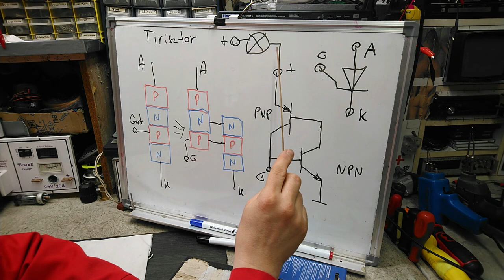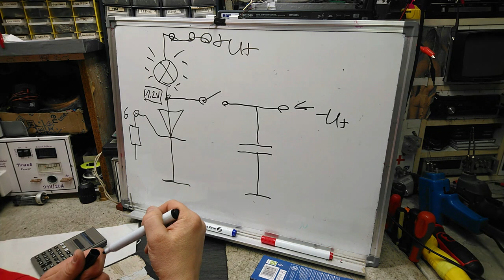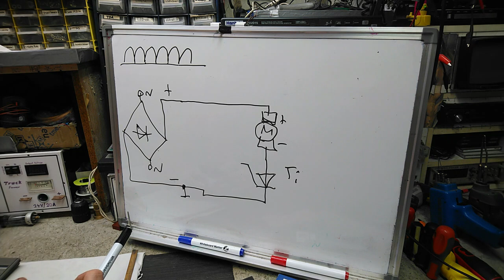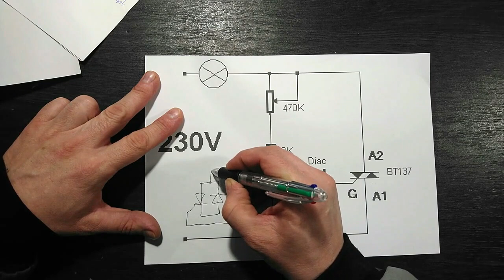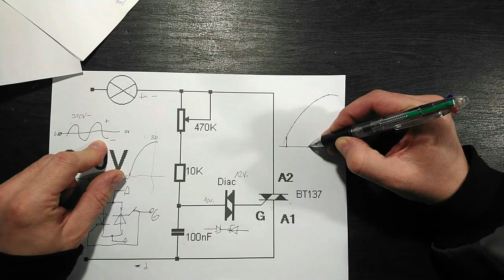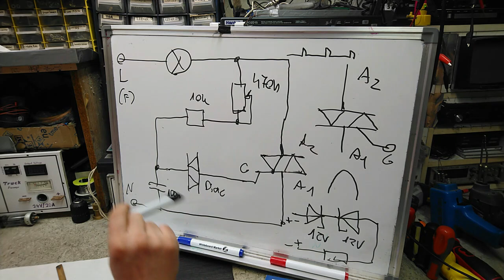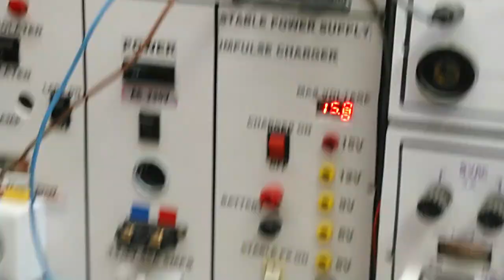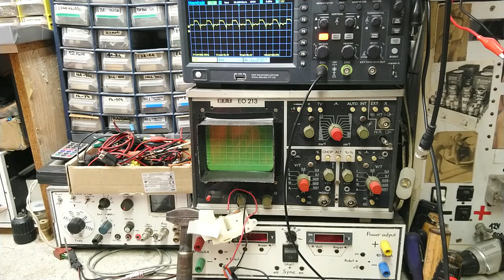Elektronika Konyhanyelven Huszadik rész.(Tirisztor, Diak, Triak és a fázishasítás)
Méltánytalanul elfeledett alkatrészünk nem is oly haszontalan! Sör, kóla, pattogatott kukorica! Jó videózást!